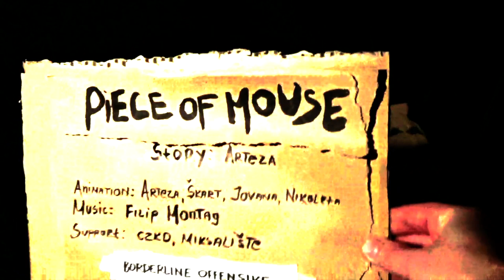Piece of Mouse, by Reza